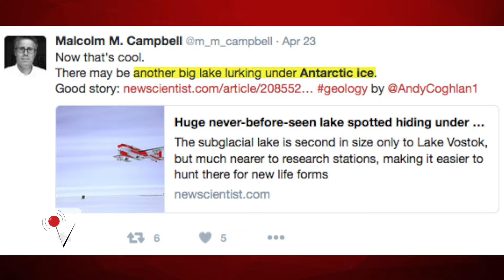Scientists May Have Found a Massive Hidden Lake in Antarctica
Scientists think they may have discovered a massive hidden lake in Antarctica. If it is confirmed, it could lead to major new discoveries in the vastly untouched continent.